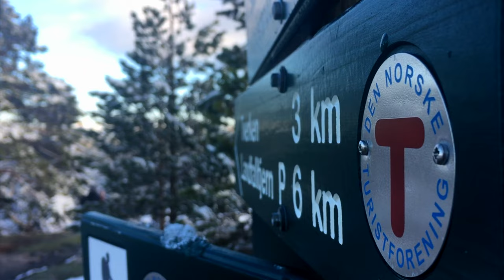Drammensmarka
Soundtrack: "Deliverance" by Jo Blankenburg

Equipment:
DJI mavic pro
Iphone 6s